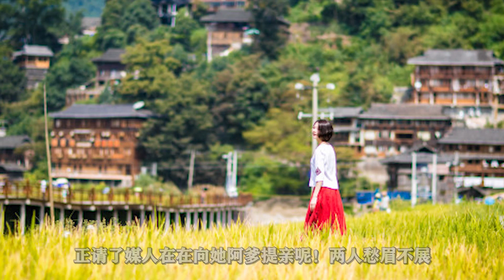苗族蛊术有多邪门，背叛苗族女后果有多惨?一个醒悟的渣男告诉你答案